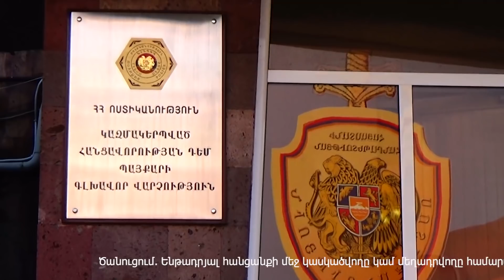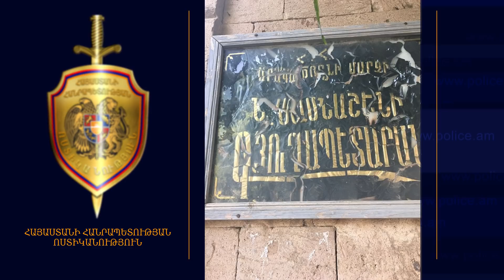Ոստիկանների բացահայտած հերթական ապօրինությունները Արագածոտնի մարզպետարանում